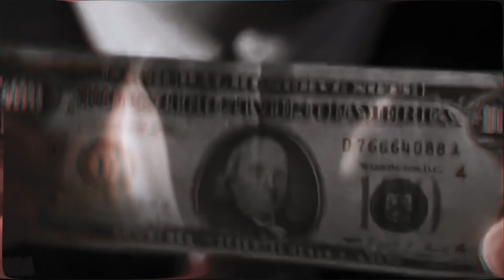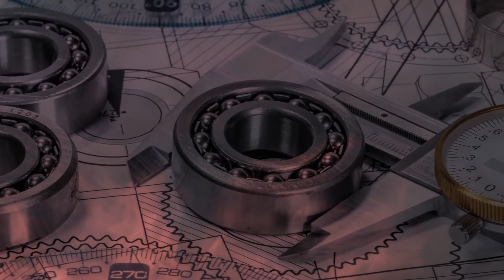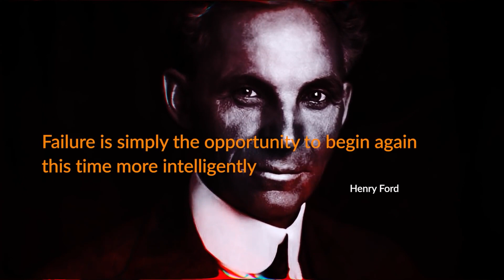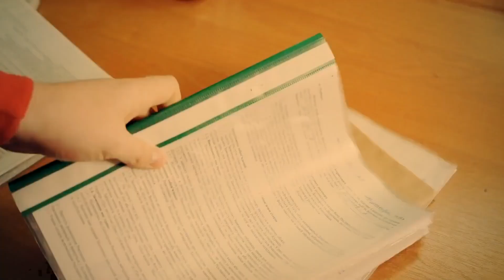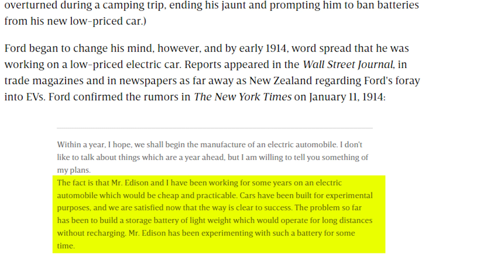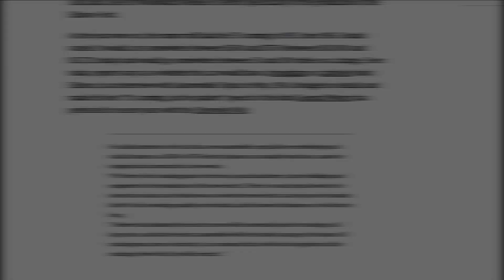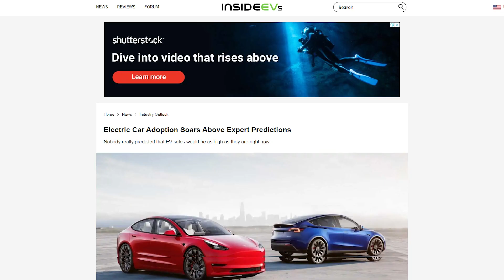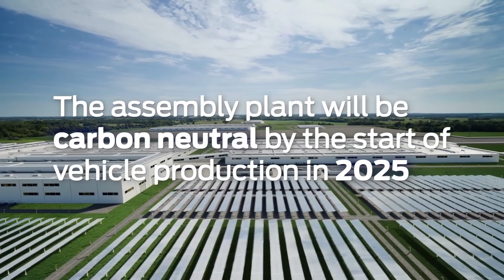Fords First EV Was Released 100 Years Ago!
The Electric Revolution Almost Happened 100 Years Ago When Henry Ford announced to the New York Times that he was to produce the worlds most affordable electric vehicle. If it wasn't for a series of unforeseen events, we could have all been driving electric vehicles for the last 100 years. Join us as we explore this fascinating story and uncover the hidden truth how Henry Ford would be proud of the new electric Vehicle company Ford has become.